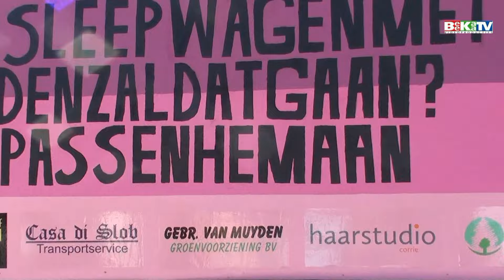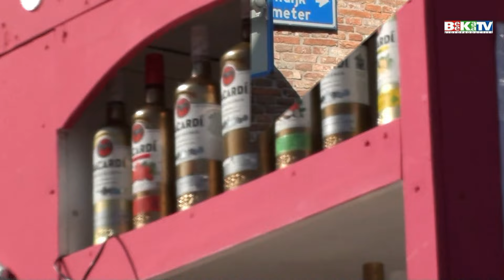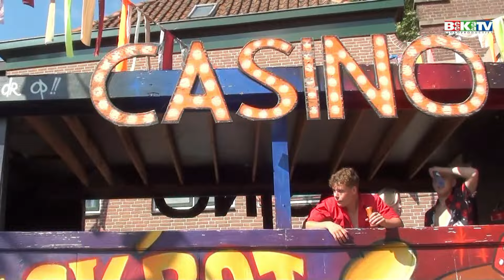Optocht feestweek Meerkerk 2024 deel 2, fragmenten en details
Deel 2 van de optocht feestweek Meerkerk,
diverse fragmenten en details.